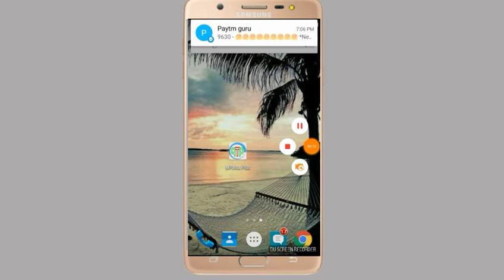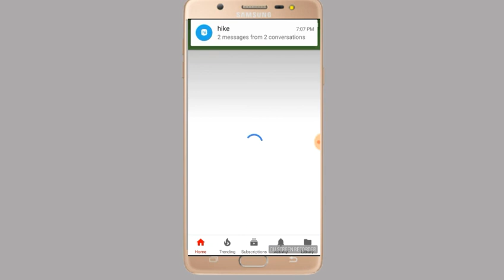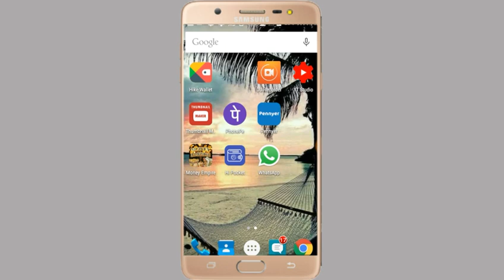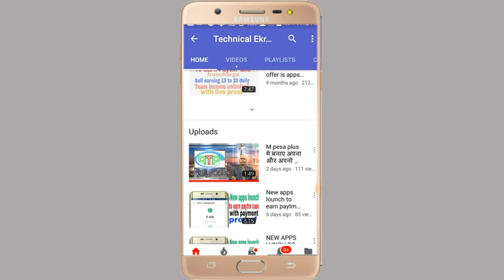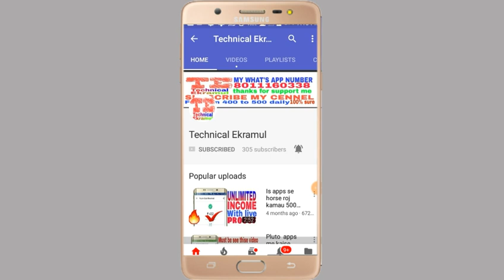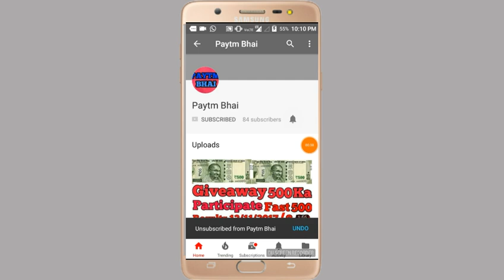Thanks for support 2k subscriber